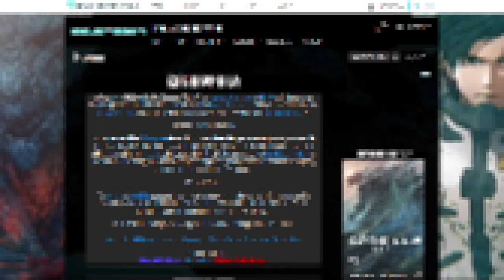[SFM] Shin Godzilla the True God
Watch Pop Team Epic Thank